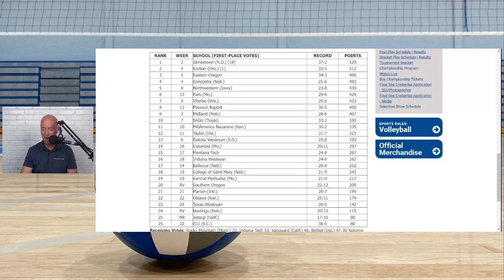HITS and MISSES in the 2023 NAIA Volleyball Preseason Poll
The 2023 NAIA Volleyball Preseason Top 25 Ranking was released on Wednesday. What are the hits and misses in the preseason look ahead.
NAIA Volleyball.
College Volleyball.